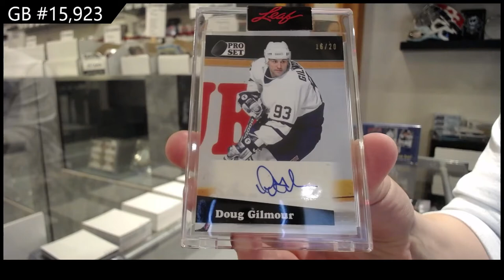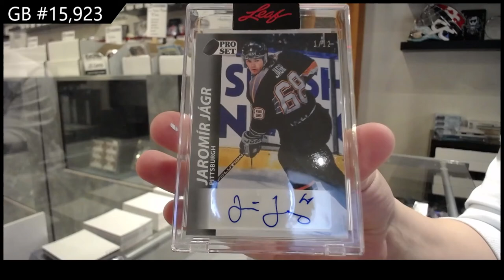2021 Leaf Pro Set Hockey 2 Box Break - C&C GB #15,923